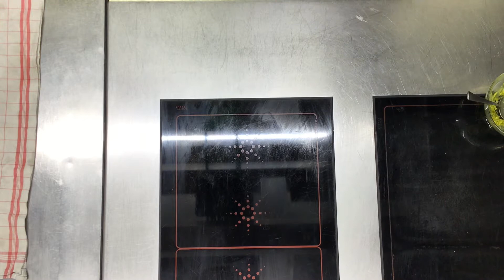How to make delicious Thai seitan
Seitan recipe

12gr salt
1 cup gluten flour
1/4 cup chickpeas flour
1/4 cup anibal green curry paste check the recipe on my video how to make vegan curry
For the cooking liquid the same curry paste with
2 1/2 cup veggie stock
Cooking in the oven for 50 minutes on 220 degrees